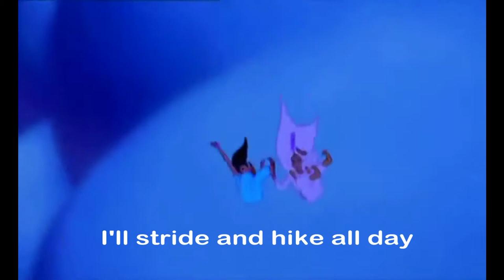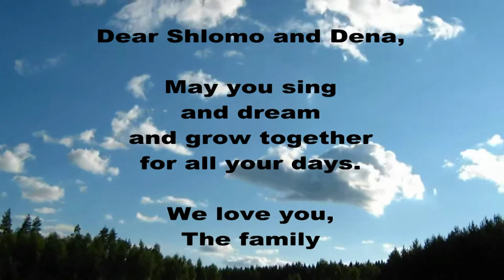Shlomo and Dina's wedding - Aladdin שלמה ודינה - החתונה - דיבוב של אלאדין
Credits: Disney's Aladdin
"Chatunat Ha'shana" by Itai Levi & Eyal Golan
Philip & Shalhevet Tannor, Miriam Weiss, Tzuri & Tzila Bublil and of course the legendary Shlomo & Dina for joining together under the Chuppa and giving us all a reason to celebrate the beautiful things in life together :)